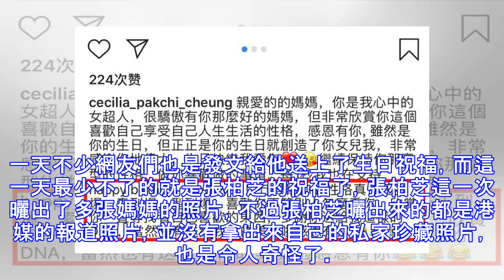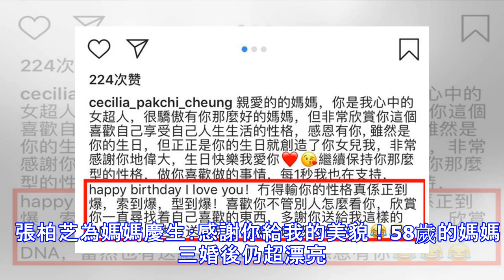張柏芝為媽媽慶生：感謝你給我的美貌！58歲的媽媽三婚後仍超美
leelee 藝人故事 檢舉此篇 張柏芝為媽媽慶生：感謝你給我的美貌！58歲的媽媽三婚後仍超美 原創 娛樂圈嗶嗶King 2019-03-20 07:24:09 3月20日，正是張柏芝媽媽的58歲生日，這一天不少網友們也是發文給他送上了生日祝福，而這一天最少不了的就是張柏芝的祝福了，張柏芝這一次曬出了多張媽媽的照片，不過張柏芝曬出來的都是港媒的報道照片，並沒有拿出來自己的私家珍藏照片，也是令人奇怪了。 因為如今很少拍到張柏芝和媽媽同框的畫面，不少網友們還猜測是不是兩母女關系不好呢？如今看到張柏芝給媽媽發文慶生，就知道人家母女關系很是不錯的，離破不和傳言了。 當天張柏芝更是對媽媽一番誇獎，最後還不忘記媽媽，感謝媽媽給自己的美貌。可見張柏芝對於自己的顏值也是超級自信的了。而講到美貌，我們也不得不說一下張柏芝媽媽的美貌了。張媽媽年輕時就很漂亮，和張柏芝顏值不分伯仲，張柏芝和姐姐戴碧芝就是完美的遺傳了媽媽的基因了，所以張柏芝感謝媽媽的美貌遺傳也是不無道理。 如今張媽媽已經是三婚了，但是58歲的她仍舊身材十分的纖細，整個人看上去還是那麼有氣質，用張柏芝自己的話就是超正的哦。果然這母女倆的基因就是好到爆啊。網友們對於這母女的高顏值也是羨慕不已了。 ​ 張柏芝為媽媽慶生：感謝你給我的美貌！58歲的媽媽三婚後仍超漂亮。最後我們也期待張柏芝能夠曬出來和媽媽的合影，也祝福張媽媽生日快樂！ 參考來源 分...